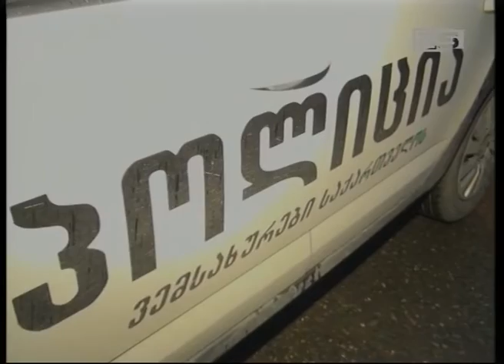ერთი საათით პარალიზებული ხელვაჩაურის მაგისტრალი